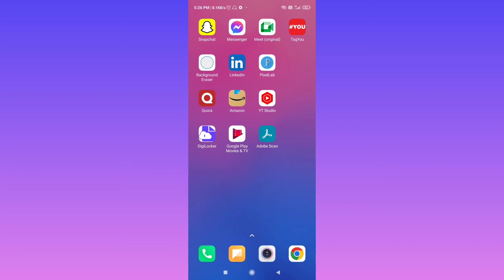How To Fix WIFI Couldn't Connect Try Again Problem Solve